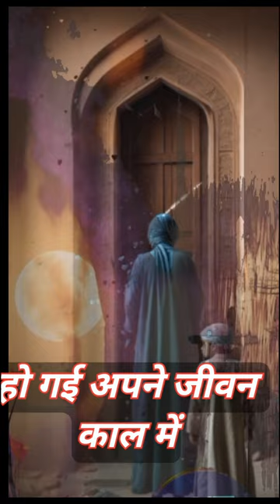इंदिरा कंवर: मारवाड़ की राजकुमारी और मुगल रानी